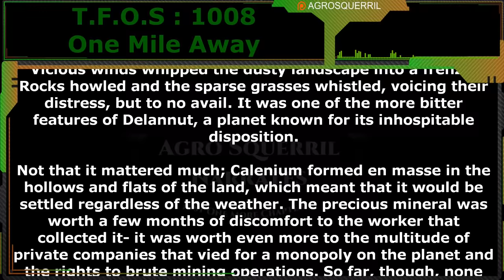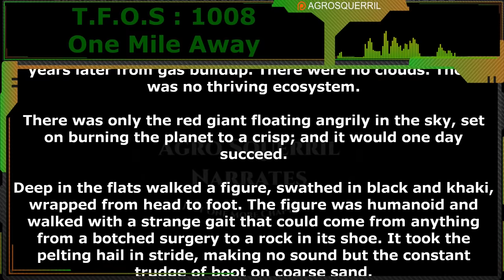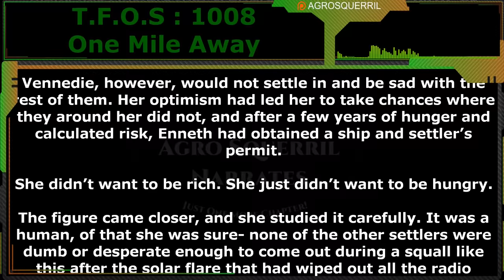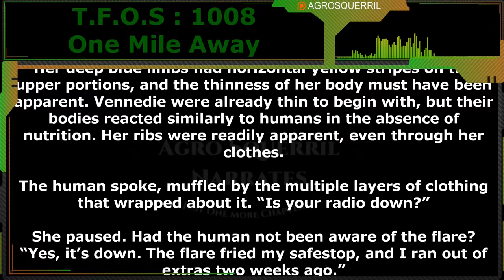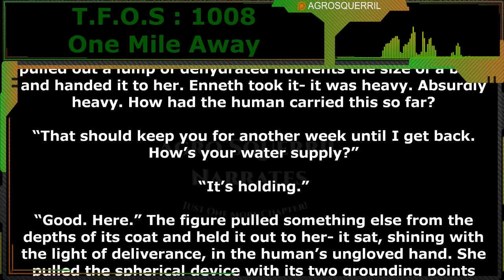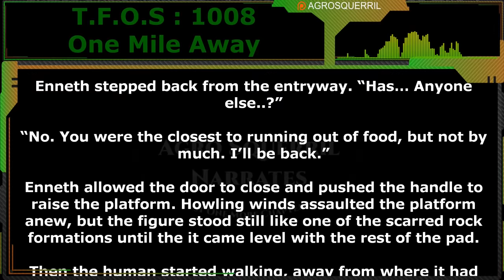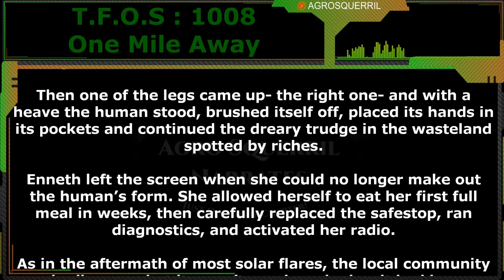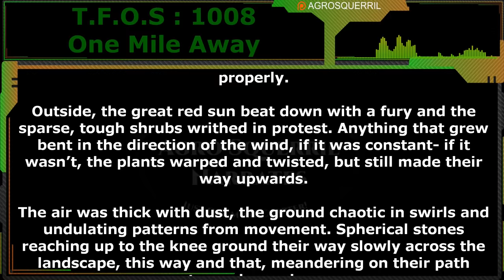One Mile Away by bellumaster | Humans are space Orcs | Terrans are OP | TFOS1008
Thank you to Tier 4 and 5 Patreons and Channel Members:
Brenton Verlo
John Silva
H-Town
Mezec
LanScaper
William Howard
PlagueRunner
FallenAngel
Datamagnet
Bob the Dragon
Sergeant Boomer
Cat Crab Lobster
Duck Machine

{TimeStamps}
00:00 Intro
00:41 One Mile Away by bellumaster